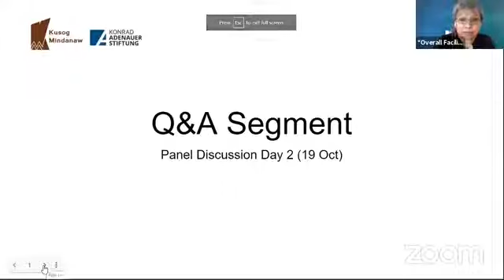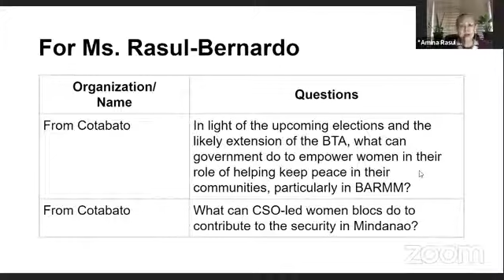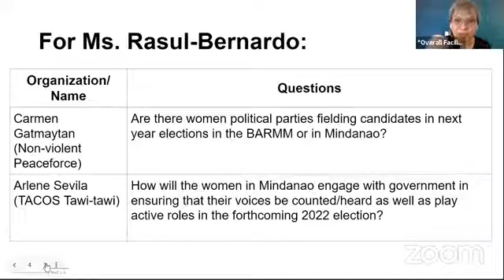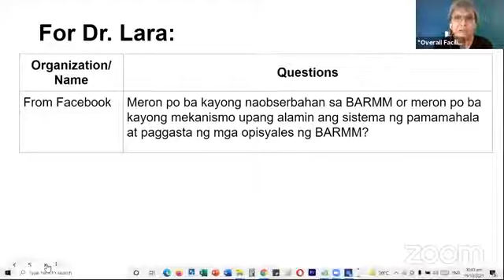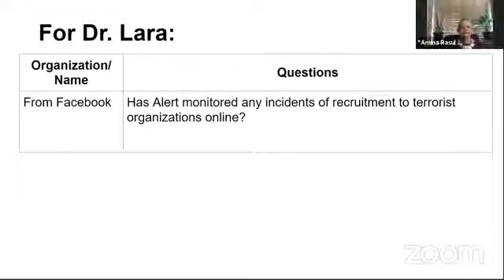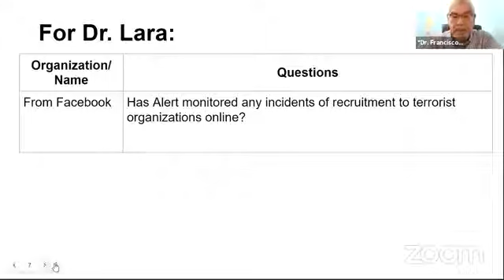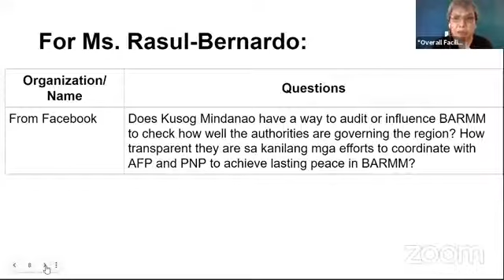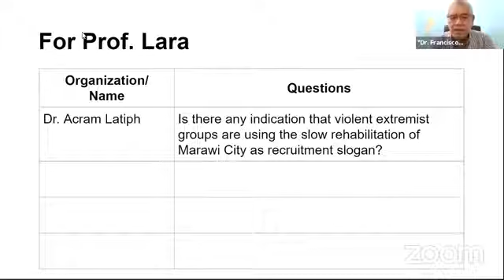Kusog Mindanaw 2021 Open Forum: Governance, Peace & Security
This is the open forum on Day 2 of Kusog Mindanaw 2021 Virtual Conference. The panelists were Defense Secretary Delfin Lorenzana, International Alert Adviser Prof. Francisco “Pancho” Lara Jr. and Philippine Center for Islam and Democracy President Ms. Amina Rasul-Bernardo.

The panel explored the state of governance and security in Mindanao and their effects to human security in Mindanao communities. How do we lessen the lingering consequences of conflict far and wide amid the new pandemic normal and emerging threats so that transformation and development trickle down faster to communities?